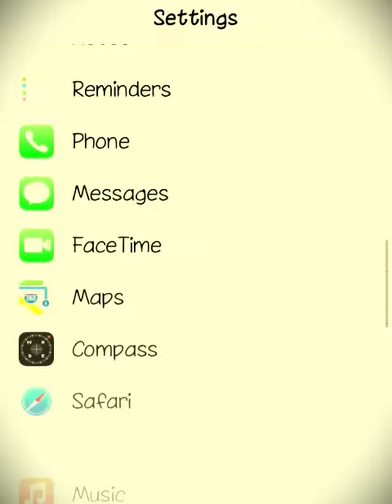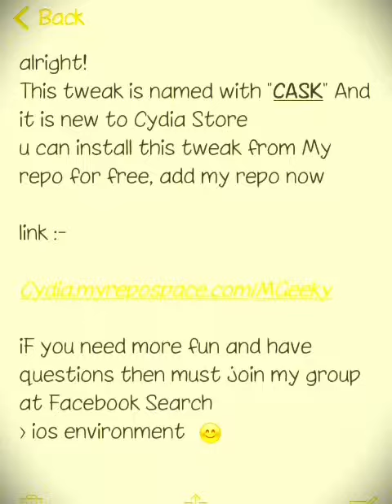Cask - Cydia Tweak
Cask is new Cydia tweak by rpetrich. Add My repo and install it for free.